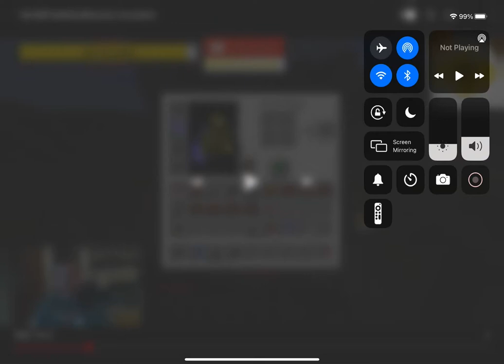I’m Heat Seeking Missile!